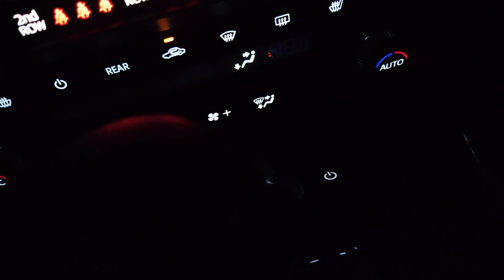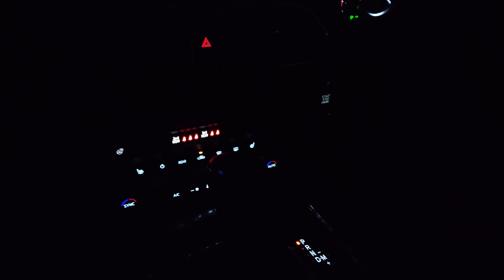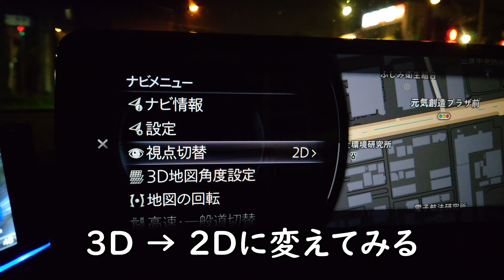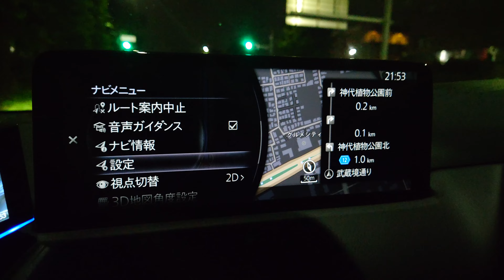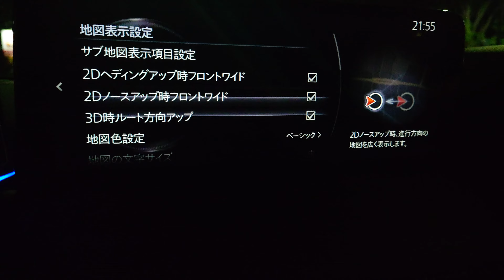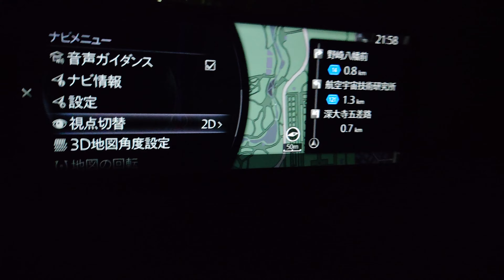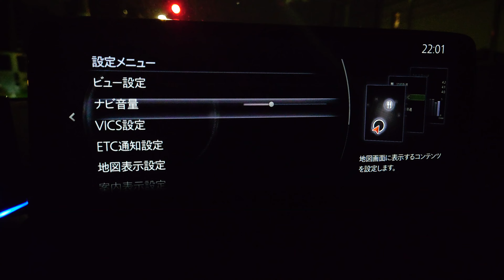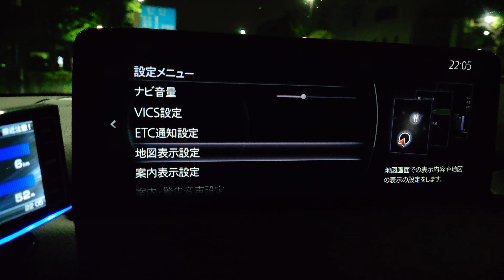【字幕付】CX-8新型（2022）ルート案内中にくるくる画面が回転する原因が判明した。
判明しました。